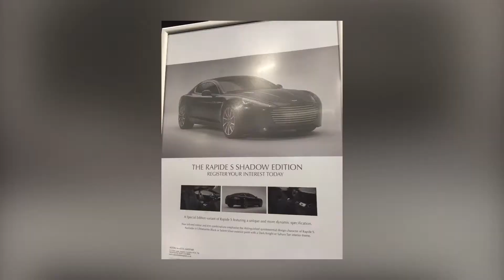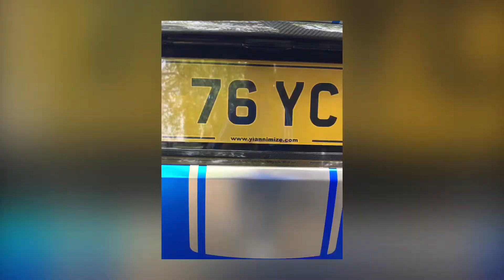The London Motor Show 2017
On the 7th May, 2017, I went to the London Motor Show and it was awesome. I hope you enjoy this slideshow I made.